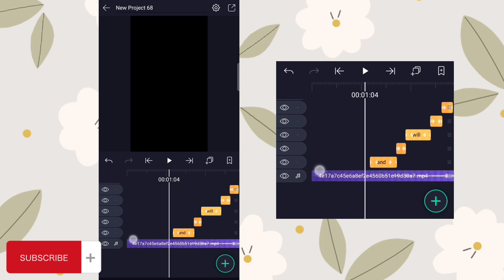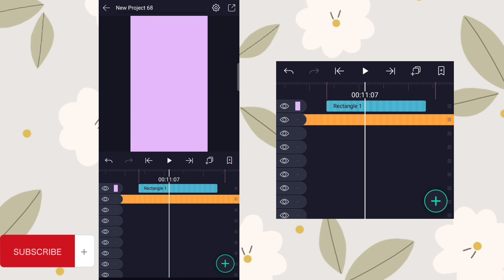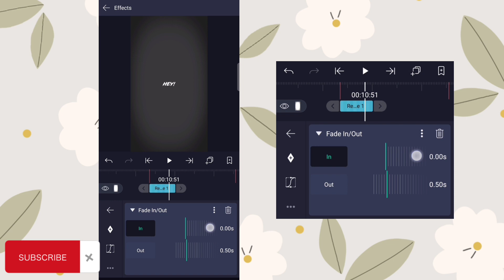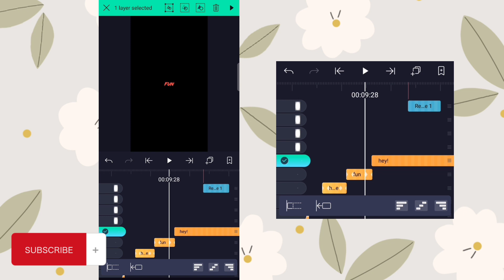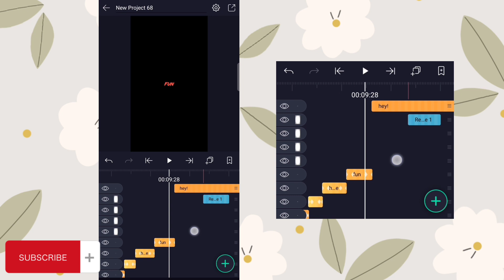Alight Motion Flash Edit Tutorial | (English Tutorial)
Alight Motion v.3.7.1